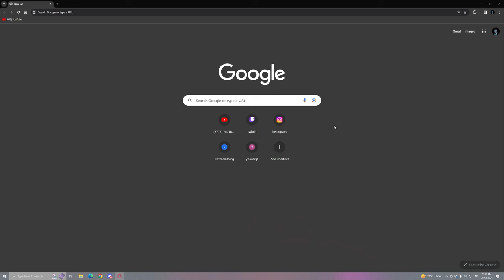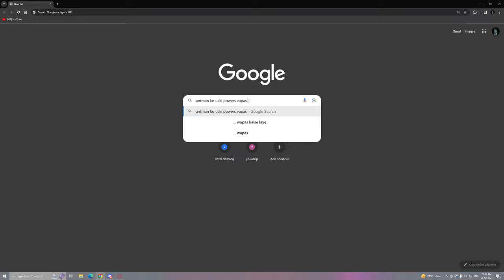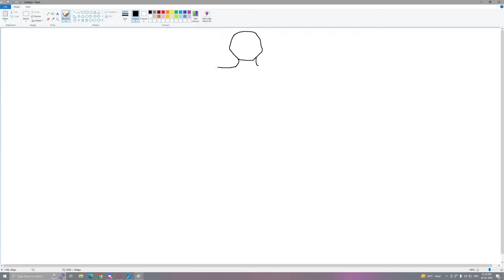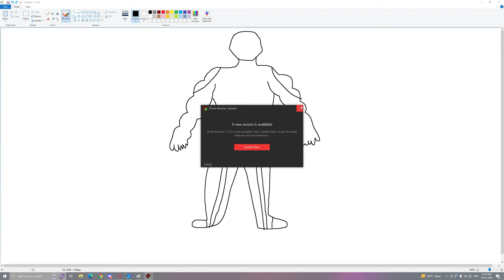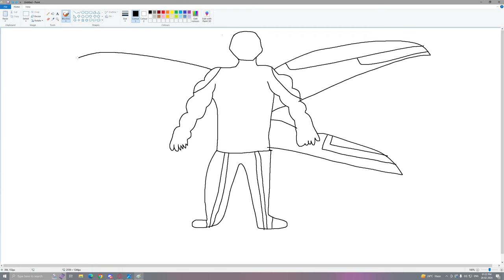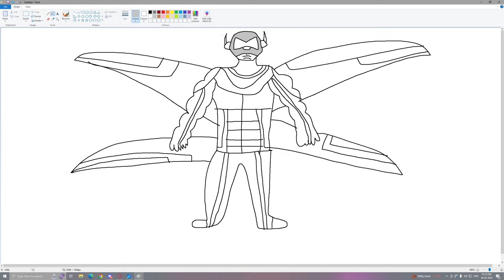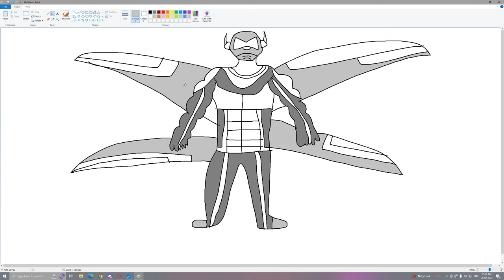Franklin's Magical Painting Creates STRONGEST ANTMAN in GTA 5!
Franklin's Magical Painting Creates a SCARY RAT in GTA 5!